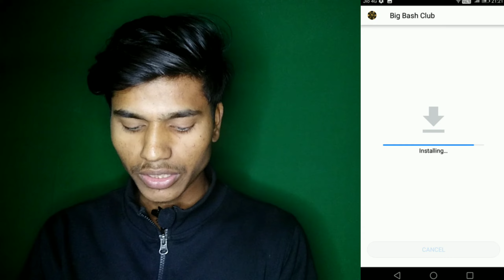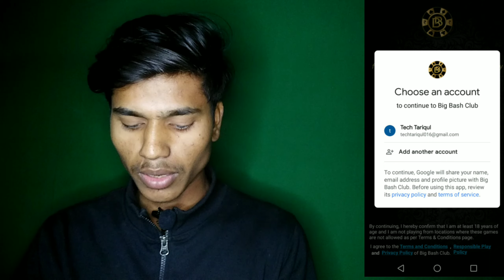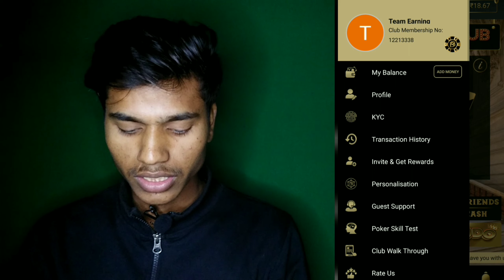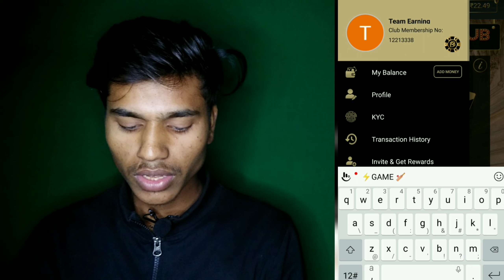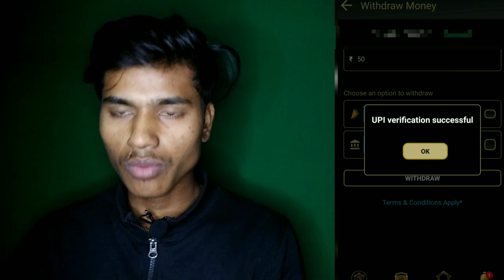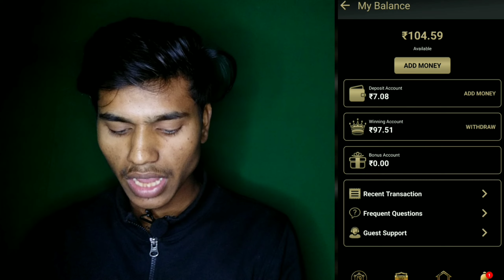Big Bash Club App Se Paise Kaise Kamaye || Big Bash Club App Refer &. Earn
बिग बैश क्लब ऐप से पैसे कैसे कमाए || बिग बैश क्लब ऐप देखें और। कमाएँ || बिग बैश क्लब ऐप ||
বিগ ব্যাশ ক্লাব অ্যাপ সে পায়সে কামায়ে || বিগ ব্যাশ ক্লাব অ্যাপ রেফার করুন &. আয় || বিগ ব্যাশ ক্লাব অ্যাপ ||
بگ بیش کلب ایپ سے پیسے کیسے کمائے || بگ بیش کلب ایپ ریفر اینڈ۔ کمائیں || بگ بیش کلب ایپ ||

Hello friends I am Tariqul haque Owner of Tech Tariqul YouTube channel | Today I Will explain about Big Bash Club App se paise kaise Kamaye | Big Bash Club App Refer and earn Big Bash Club App
bigbash club app
bigbash club app se paise kaise kamaye
bigbash club app unlimited
bigbash club app payment proof
bigbash club se paise kaise kamaye
bigbash club app se refer karke paise kaise kamaye
how to earn bigbash club app
how to use bigbash club app
bigbash club app real or fake
new earning app today,
 bigbash club app refer and earn
bigbashclubapp